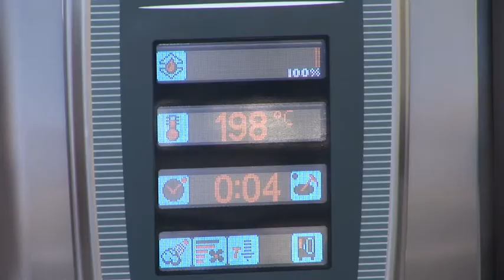Galette des rois de chefsenligne 😜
Notre galette des rois ou phitiviers
La fiche technique de la galette

CHEFSENLIGNE